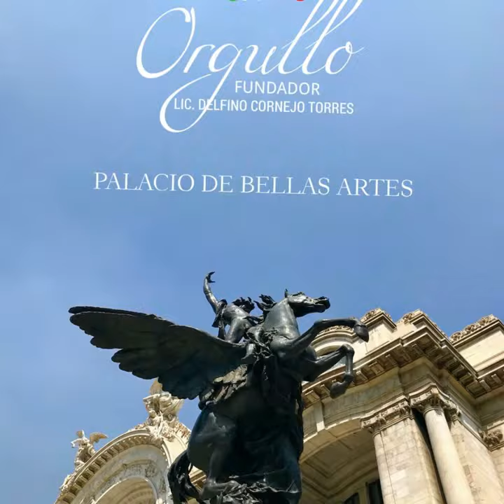MÉXICO TURISMO BIENVENIDOS ORGULLO MEXICANO FUNDADOR LIC. DELFINO CORNEJO TORRES